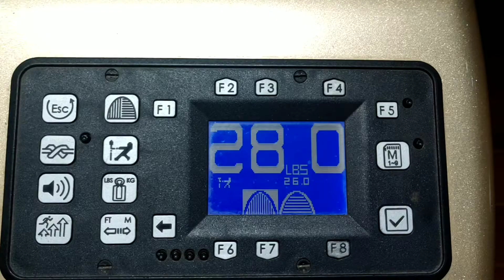李宁羽毛球拍 风动9000C 1号线 26磅 羽毛球拍穿线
李宁羽毛球拍 风动9000C 1号线 26磅